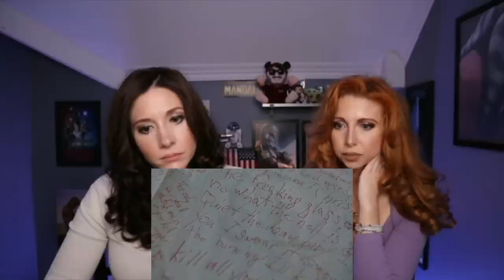The Sixth Sense (1999) *First Time Watching Reaction!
In this video we react to Michelle watching 1999's The Sixth Sense for the first time! The Sixth Sense was a huge hit in 1999, and was a break out movie for director/writer M. Night Shyamalan. It stars Bruce Willis and Haley Joel Osment. Watch Michelle watch The Sixth Sense for the first time! We also give our thoughts and rate the movie at the end!